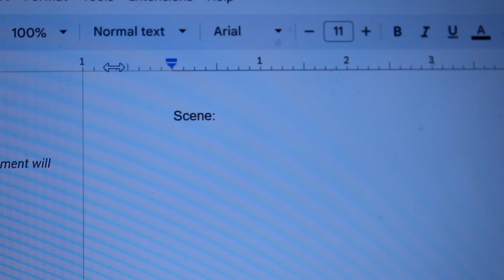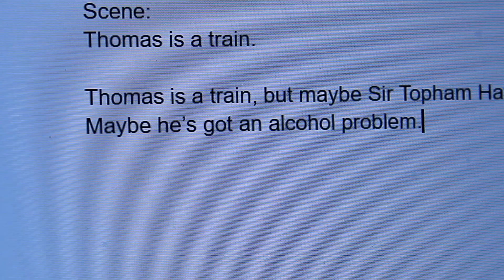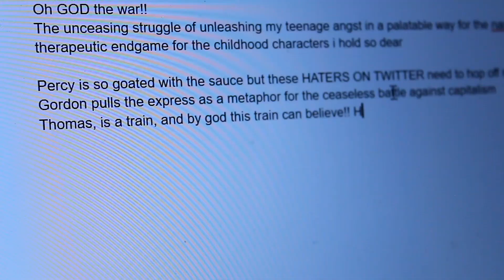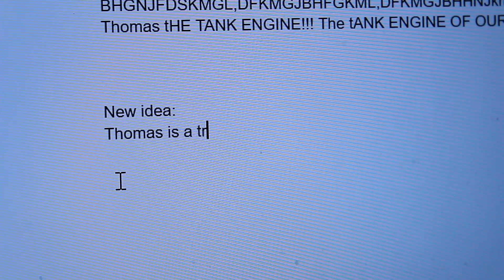Writing a New Thomas Story Be Like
All aboard the trainride of heartfelt emotions